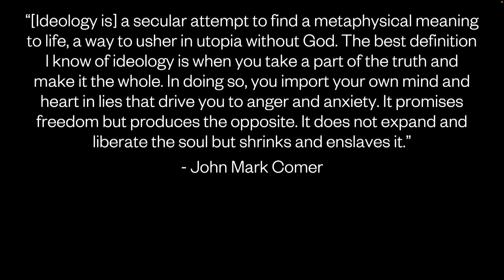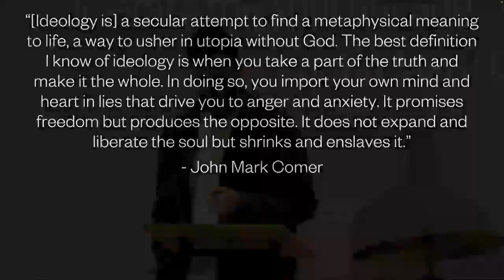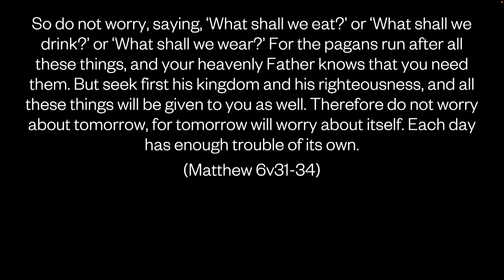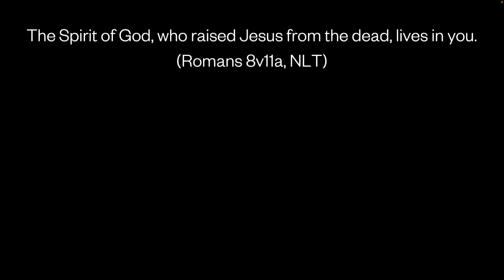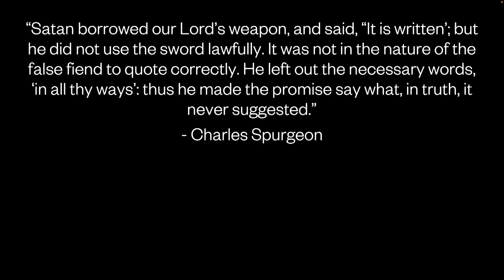Righteousness | Teach Us to Pray | Week 4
From the “Teach Us to Pray” series. Teaching Passage: Matthew 4v1-11

Pastor Micah E. Davis looks to Matthew 4 for wisdom as we prepare to be tempted in our daily lives.

About The Sanctuary:

The Sanctuary is a non-denominational, Spirit-enlivened church inside, “the loop” of Indianapolis, with a vision taken right off Jesus’ praying lips, “In Indianapolis as it is in Heaven."